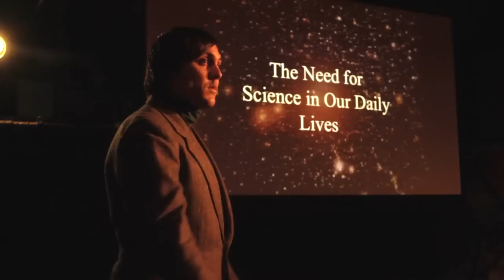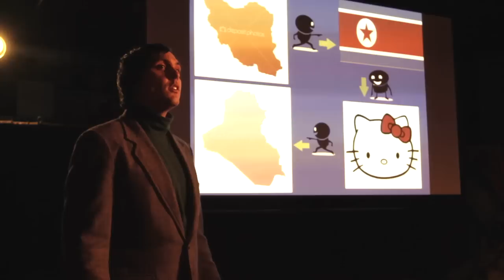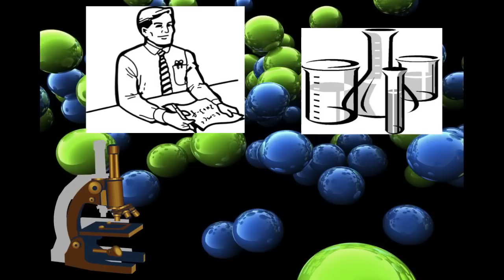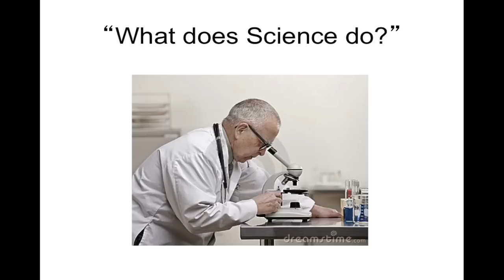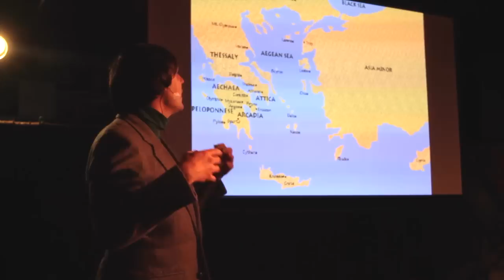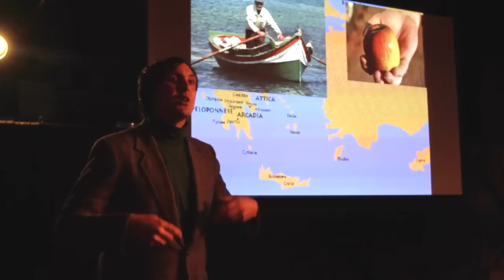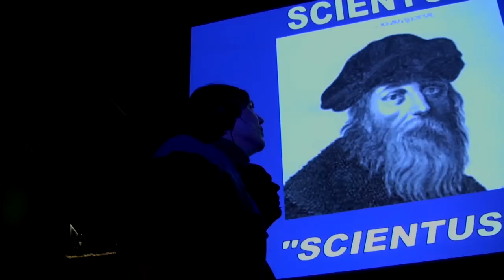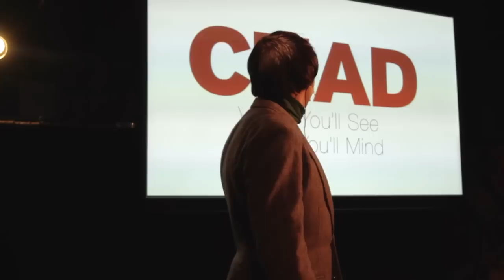CHAD Chats: Carl Sagan: The Need For Science In Our Daily Lives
Dr. Carl Sagan speaks at the second Portland CHAD Conference!